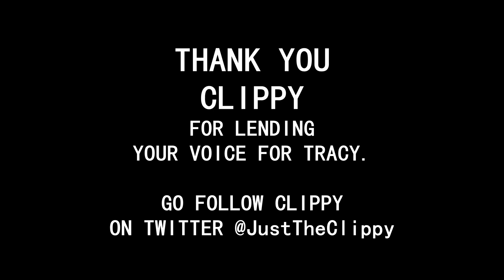UNiCHAN NEEDS A BREAK! | Anime Short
UNi-Chan is working a lot lately and they need a break! So Clippy has set up a trip for UNi-Chan for them to go on.

Special Thanks for Clippy, for lending her amazing voice talents for the video. Follow Clippy on twitter!